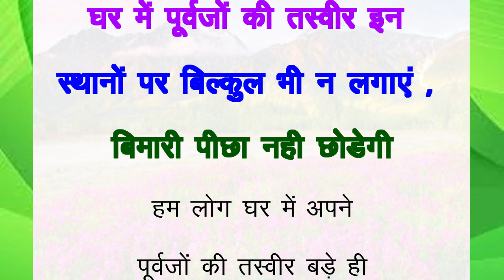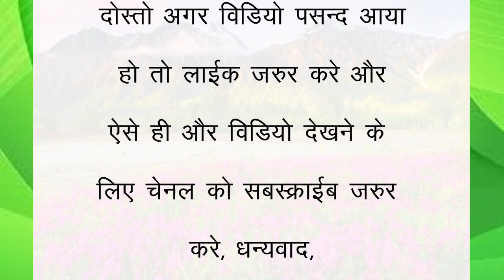घर में पूर्वजों की तस्‍वीर इन स्‍थानों पर बिल्‍कुल भी न लगाएं , बिमारी पीछा नही छोडेगी I vastu tips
घर में पूर्वजों की तस्‍वीर इन स्‍थानों पर बिल्‍कुल भी न लगाएं , बिमारी पीछा नही छोडेगी I vastu tips@REMEDYUPDATES